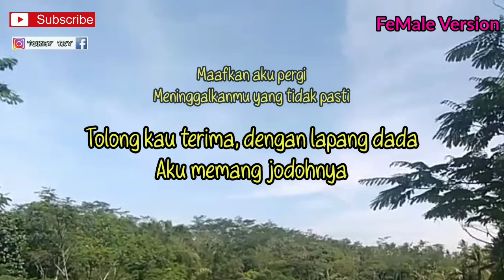AKU MEMANG JODOHNYA - NABILA MAHARANI ( KARAOKE GITAR AKUSTIK ) // LIRIK DAN CHORD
Halo sodara kali ini ada lagu terbaru Nabila Maharani aku memang jodohnya

Semoga video karaoke akustik aku memang jodohnya Nabila Maharani bermanfaat bagi anda ya

Lirik aku memang jodohnya

Memang salahmu
Terlalu mementingkan egomu
Tak mampu buatku
Bersanding nyaman denganmu
Hingga ku pergi tinggalkan kamu

Terlambat sudah
Kini ku telah bersama dengannya
Seseorang yang mampu
Membuatku bahagia
Ikhlaskanku bersanding dengannya

Reff:
Maafkan aku pergi
Meninggalkanmu yang tidak pasti
Kini ku bahagia
Bersama dirinya
Yang terimaku apa adanya

Ikhlaskan aku pergi
Menjalani hubungan dengannya
Tolong kau terima, dengan lapang dada
Aku memang jodohnya